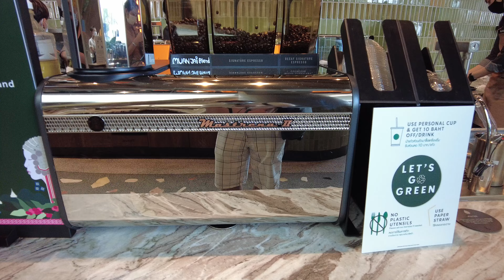Starbucks iconsiam ใหญ่ที่สุดในไทย ขนมอร่อย วิวสวย ริมแม่น้ำเจ้าพระยา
Starbucks iconsiam ใหญ่ที่สุดในไทย ตั้งอยู่บนชั้น 7 ของ iconsiam
วิวสวย ริมเเม่น้ำเจ้าพระยา ขนมอร่อยด้วยนะ

Starbucks Reserve Chao Phraya Riverfront เปิดให้บริการวันแรก 12 กุมภาพันธ์ 2564 และเป็นครั้งแรกของ Starbucks Thailand ที่ได้นำ Mixologist Bar มาเปิดให้ใช้บริการกันครับ

Starbucks Reserve Chao Phraya Riverfront จะเเบ่งเป็นโซนบาร์ หลักๆ 4 โซน คือ
1. โซนบาร์เครื่องดื่มหลัก
2. โซนบาร์ทีวาน่า
3. โซนบาร์ Starbucks Reserve
4. โซนบาร์ Mixologist

และยังมีส่วนของโซนขนมแบบอบใหม่ทุกวัน น่ากินมากๆครับ

กด Like
กด Share
ให้พวกเรากันด้วยนะครับ จะได้เป็นกำลังใจในการคิด และทำ Content ดีๆ แบบนี้เรื่อยๆ ครับ